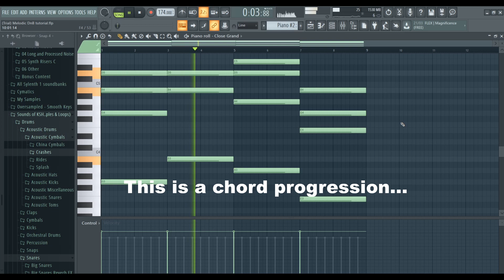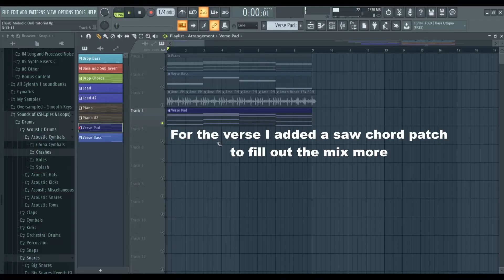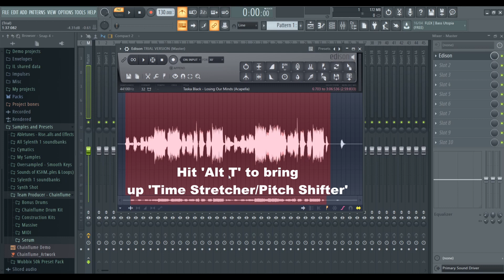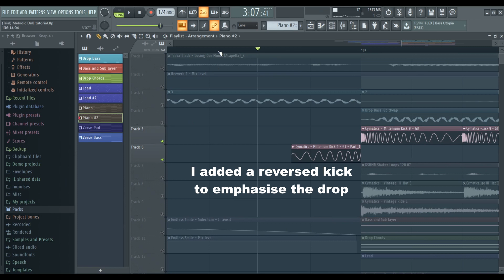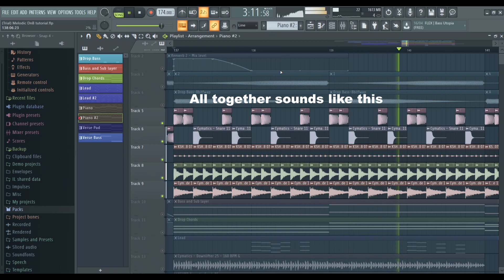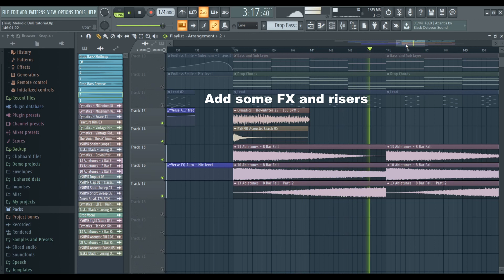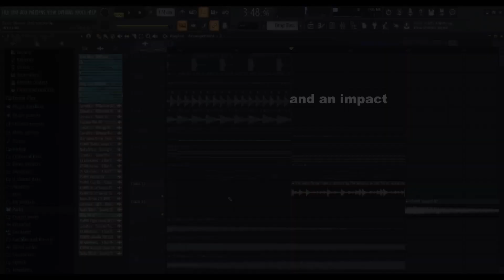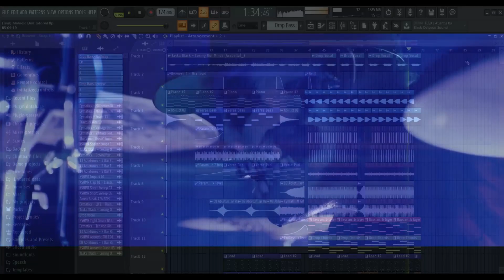How to Melodic Drum & Bass (Fl Studio)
Here's some more Drum and Bass for you guys :) I took a more melodic approach this time so I may have just made a future bass video with the tempo increased but hey, sounds kinda cool lol

Music Credit...

Video Credit...